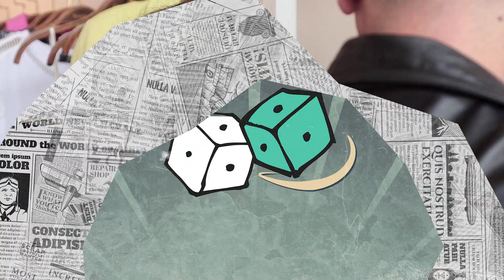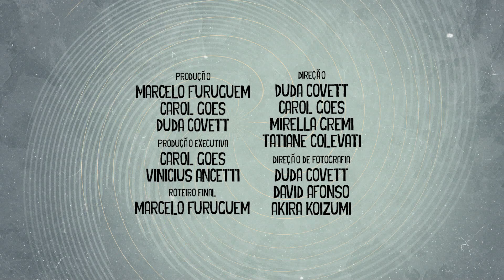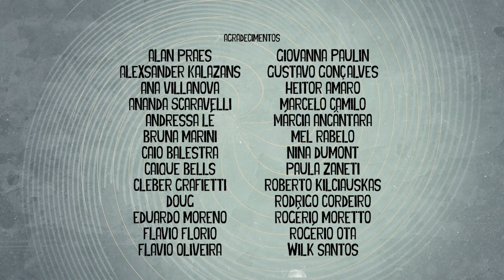Previsíveis - Episódio 08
Aqui você confere o último episódio que foi ao ar através do Canal K

Assista toda terça as 22:00, episódio inédito no Canal K.
Nossa TV - canal 53

Dollars without vocals by Soundroll - adquirido pelo site audiojungle.com